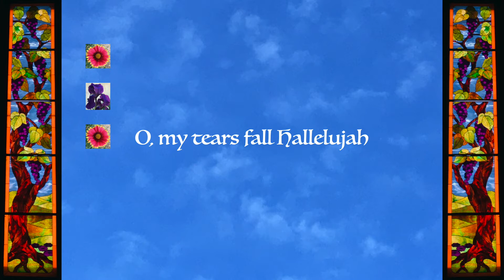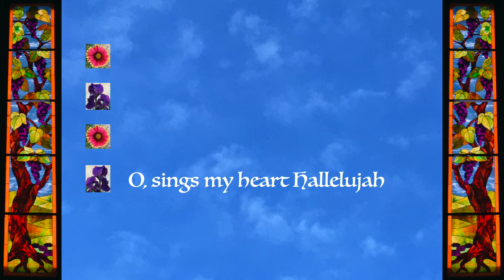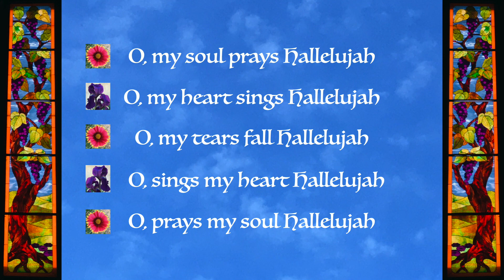Hallelujah (2001), Music and words by Daniel Paul Davis - Instrumental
Hallelujah, the instrumental performance of an SATB choral work. This is a musical Palindrome. Composed On Aug 16, 2001. Photos and Video by Daniel Davis. For print copies or a pdf of the score please contact Daniel Davis via this channel ($2.00/copy).